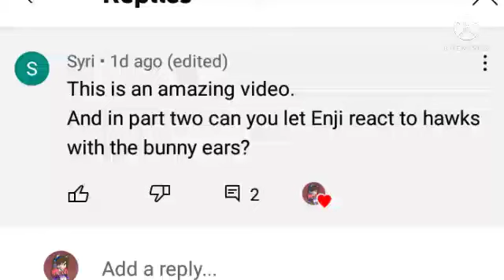a video for syri